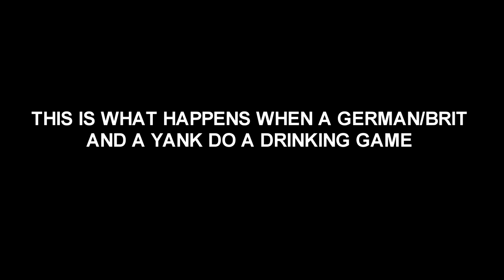(Under the influence Ft. Aquilius Epic) War Thunder Antics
So lesson learned folks never drink and drive and fly and drink, so therefore enjoy the video! smash the sub button if you enjoyed the antics! ha ha video is length-worthy so caution! I hope my community is doing okay dealing with the COVID outbreak so I am wanting to check in! let me know if you guys are safe,  there is another video High Voltage Podcast. Wanna support Lynch Gaming even further gear up with Lynch Gaming Merch !
Link to podcast from aftermath of the video is here!
Link to Aquilius Epic Discord chat!
@Mr. Aquilius Epic (Instagram)
@Aquilius Epic on facebook as well
@LynchGamin (Instagram)
@LynchGaming (Facebook)
@LYNBeats (Twitter)